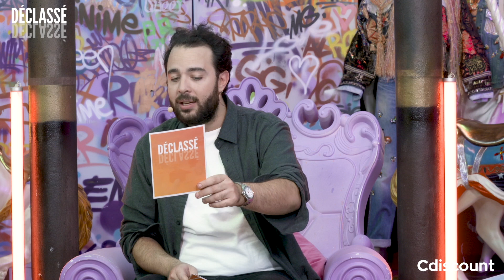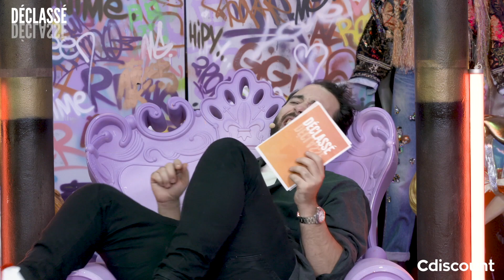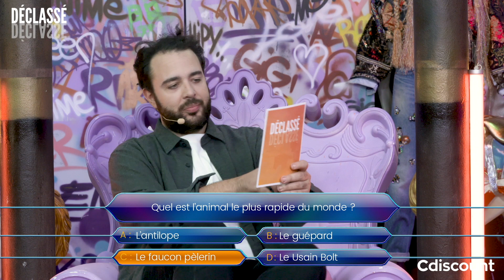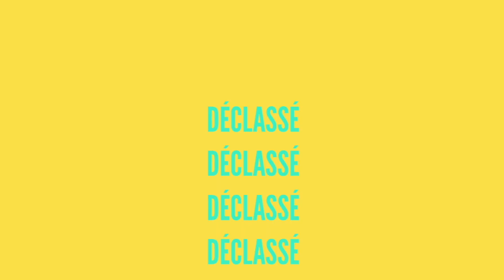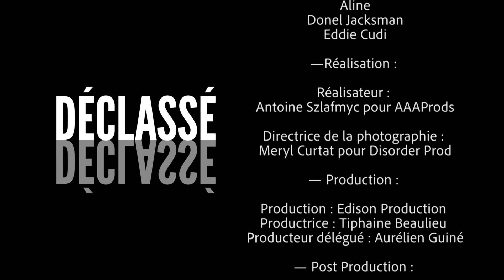DÉCLASSÉ 5 (P2) - ALINE GAILLOT, EDDIE CUDI, DONEL JACKS'MAN et ADRIEN PG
DÉCLASSÉ la cinquième (Partie 2) est enfin dispo !

Tout les mercredis, des youtubeurs, des comédiens & des humoristes viennent jouer pour tester leur culture et te faire gagner des bons d’achat grâce à nos copains de chez @Cdiscount via nos réseaux sociaux :

Cette semaine, c’est la cata. Plus que jamais, on a mis les moyens pour vous faire passer une soirée de folie 🤯 De la réalisation du fantasme d’Elliot (à savoir se faire briser une bouteille sur la tête (???)), aux électrodes totalement gratuites pour Aline ; en passant par l'anecdote salass d’Eddie Cudi jusqu’à la séance chez le coiffeur improvisée pour Adrien PG. Le mot d’ordre : WTF. Les soirées sont déconseillées voire interdites, mais se taper un fou-rire reste d'actualité, plus que jamais 💥 Surtout parce que ça muscle les abdos et que grâce à ça on va pouvoir former notre armée de beaux gosses avec vous les potos 💪🤩🎈

➤ À l’affiche de cette première partie :

00:00:00 : Introduction
00:09:10 : Soda Quiz
00:19:54 : Enfant ou bourré
00:30:47 : Poker Face